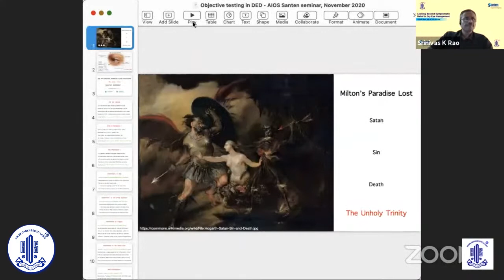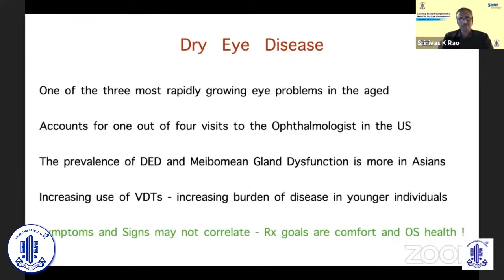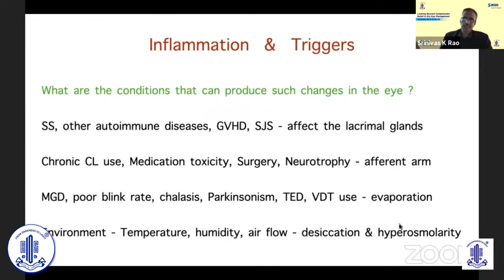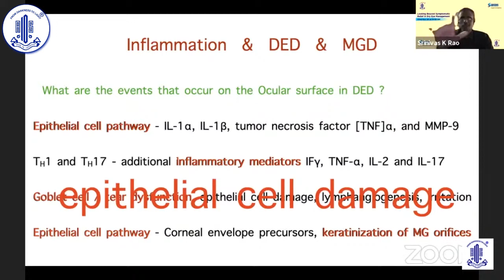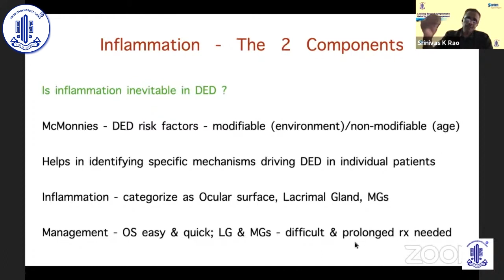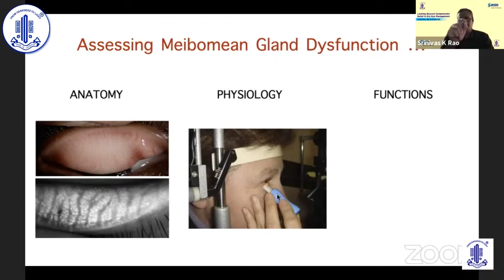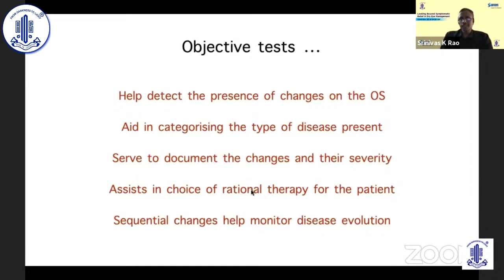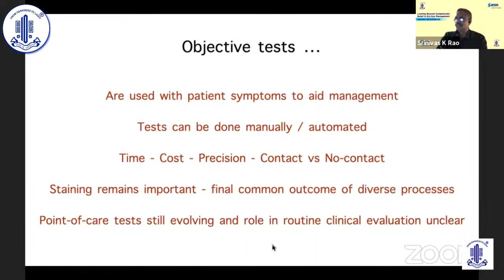Dry eye disease Diagnosis Being Objective in your Approach - Dr. SK Rao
Looking Beyond Symptomatic Relief in Dry Eye Management

Topic - Dry eye disease Diagnosis Being Objective in your Approach
Speaker - Dr. SK Rao